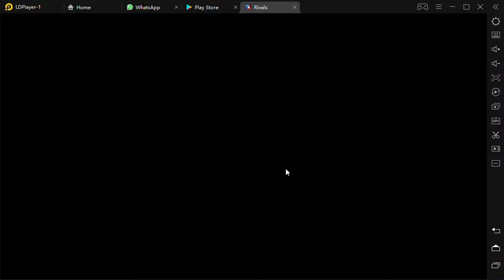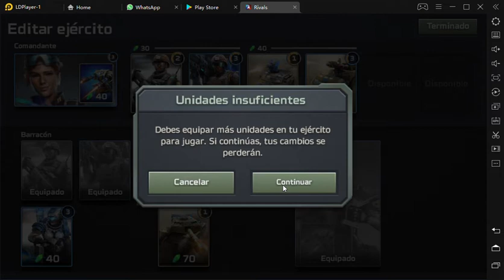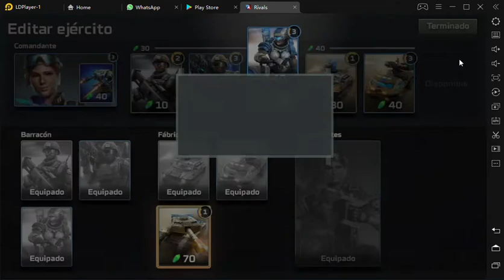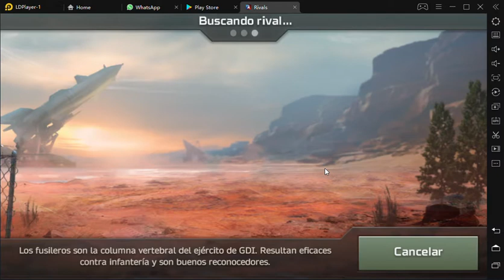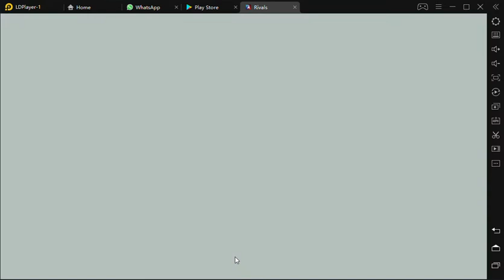Command And Conquer Rivals GDI DrDre